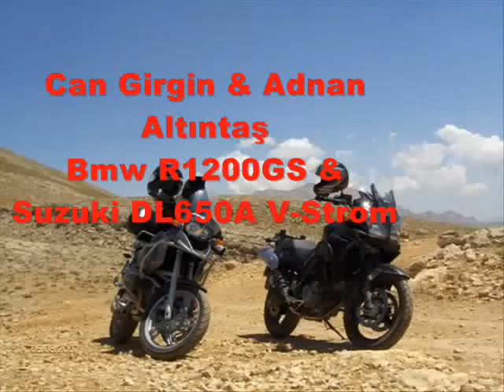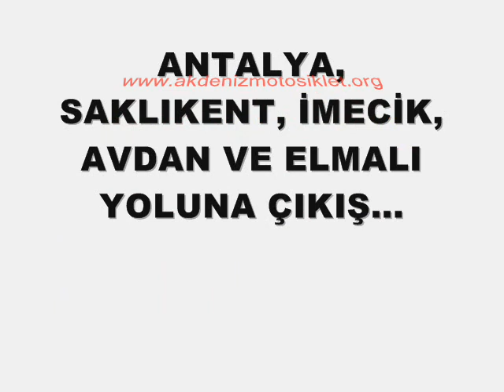Akdeniz Motosiklet Kulübü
SAKLIKENT İMECİK AVDAN ELMALI YOLU ENDURO GEZİSİ